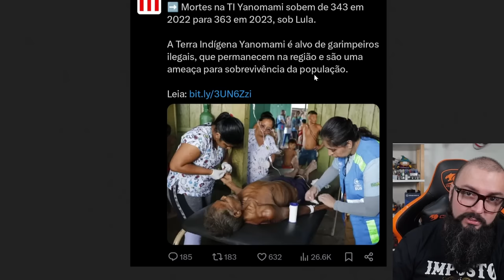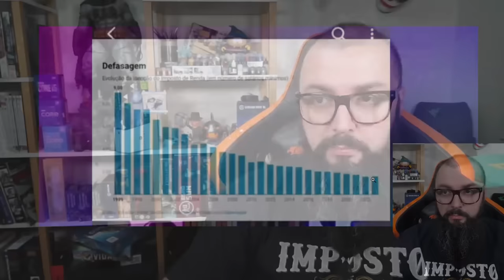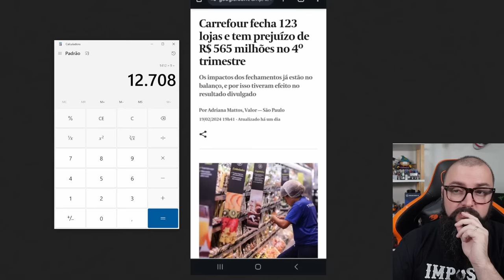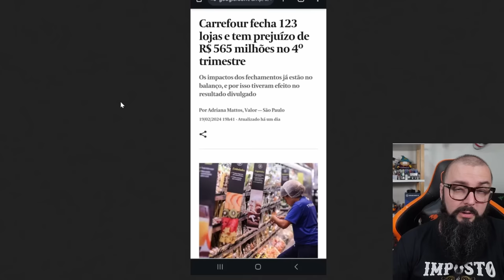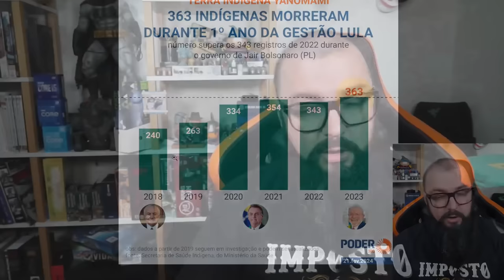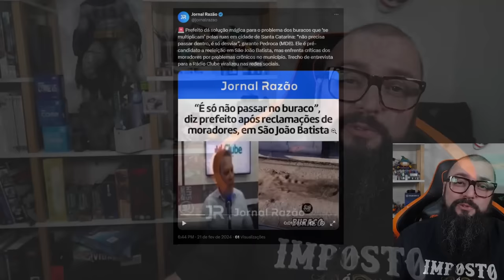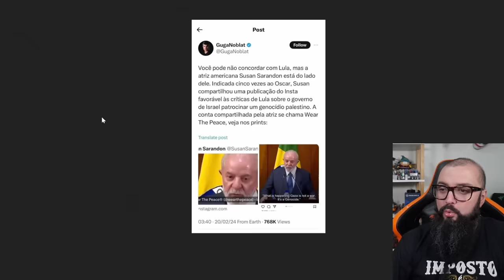Carrefour Subiu no telhado